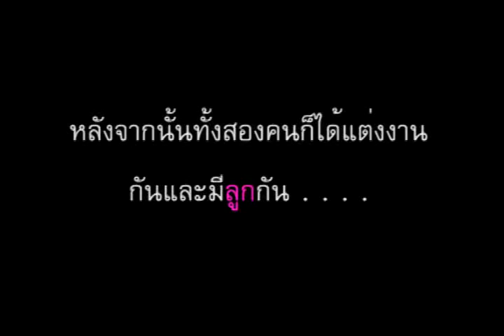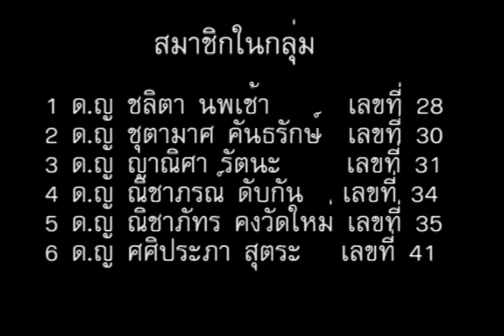ครอบครัวสุขสันต์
ครอบครัวสุขสันต์ Miss-Film